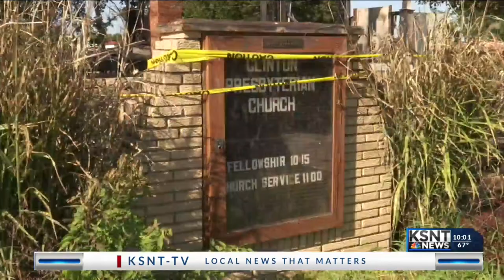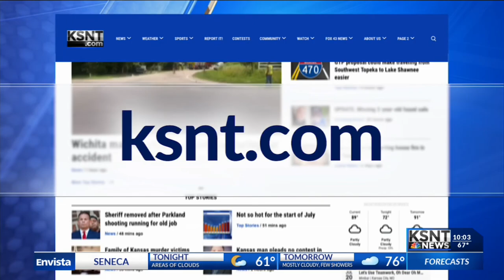Community members pick up the pieces after historic church burns down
People in the small community of Clinton came together after a fire destroyed their historic church.